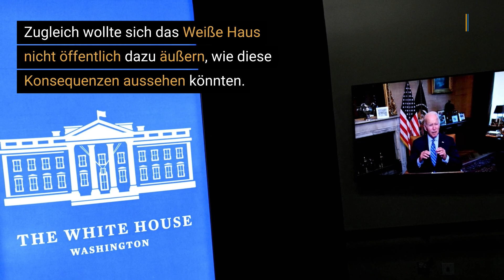Joe Biden sieht mögliches „Armageddon“ nach Atom-Drohungen Russlands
Angesichts der russischen Drohungen zu einem möglichen Einsatz von Atomwaffen im Ukraine-Konflikt hat US-Präsident Joe Biden vor der Gefahr eines „Armageddon" gewarnt.

Das Risiko einer nuklearen „Apokalypse" habe es seit Kennedy und der Kubakrise 1962 nicht mehr gegeben, sagte Biden am Donnerstag bei einer Spendenveranstaltung der Demokraten in New York.

Russlands Präsident Wladimir Putin mache „keine Witze", wenn er mit dem Einsatz von Atomwaffen drohe, um seine Invasion in der Ukraine fortzusetzen.

▬ Social Media ▬▬▬▬▬▬▬▬▬▬▬▬▬▬▬
► Besucht uns auf Facebook: